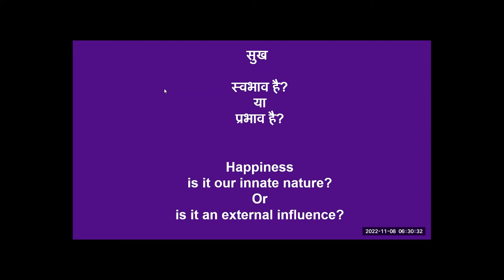English D1 Intro Happiness Innate or Influence 2022 11 8